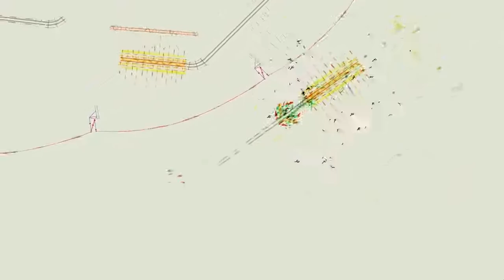Ynglet Official Launch Trailer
Ynglet - Official Launch Trailer | Summer of Gaming 2021